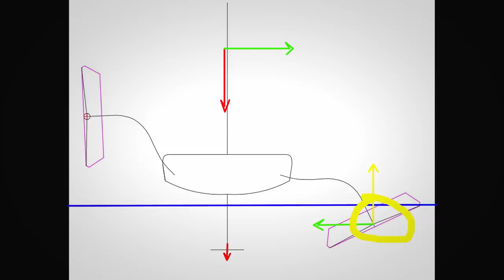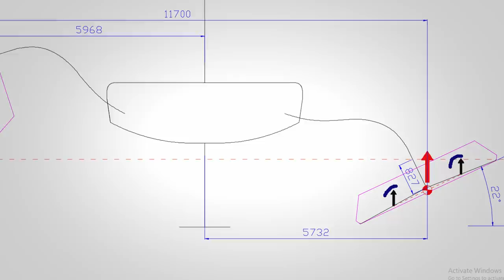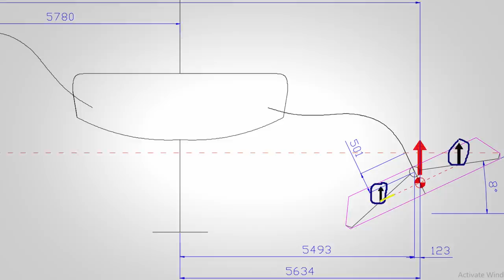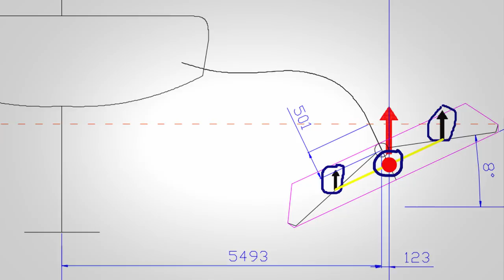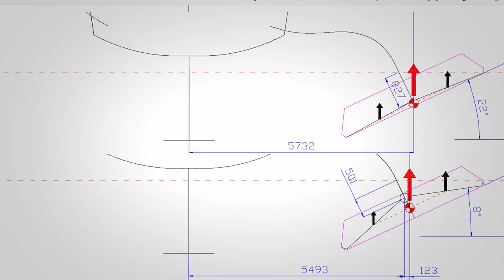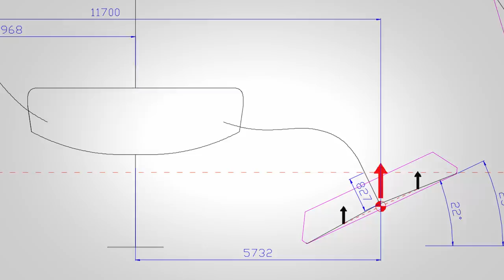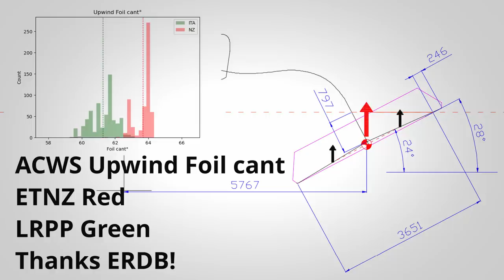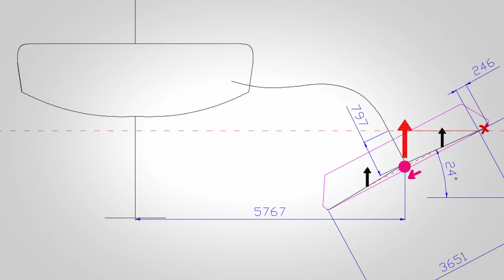Is this the ETNZ advantage that will decide the Cup?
Emirates Team New Zealand's AC75 yacht is a righting moment machine. This is part two part series looking at the ways ETNZ have increased their righting moment, reduced heeling moment and increase sail carrying power.

Another discussion with Rob Gullan and Tom Partington

Thanks to Weta27 for the cracking photos!
Thank you to ERDB for the graphing of cants angles and all they're hard work bringing the data to life.